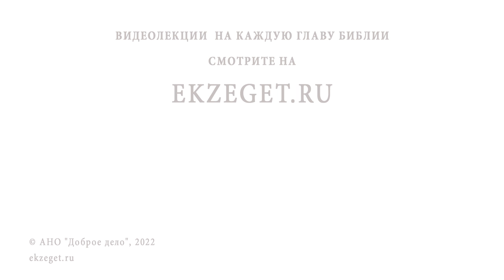БОГ НЕ ДАЁТ РЕБЁНКА ПО ГРЕХАМ ? Священник Владислав Береговой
Команда Экзегет.

На библейском портале Экзегет вместе со священником Владиславом Береговым отвечаем на вопрос: "Бог не дает ребенка по грехам?"

🔸   Всё по воле Божией
🔸   Принять и пережить
🔸   Доверие Богу
🔸   Следовать назначению врачей
🔸   Изменение жизни
🔸   Прославление Господа